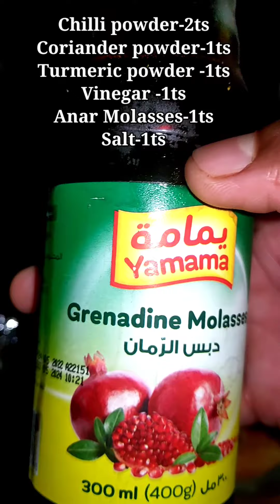LOBSTER PRAWNS FRY കൊഞ്ച് ഫ്രൈ